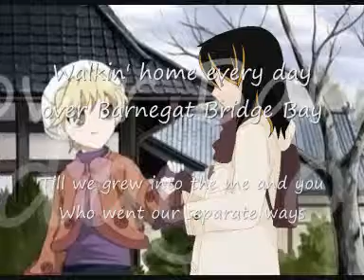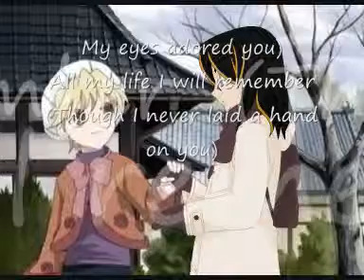My Eyes Adored You